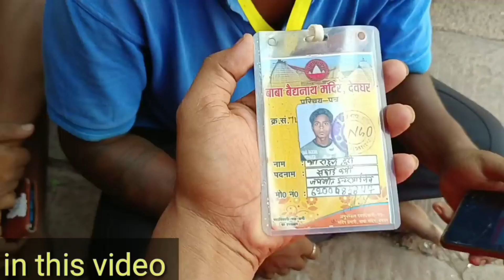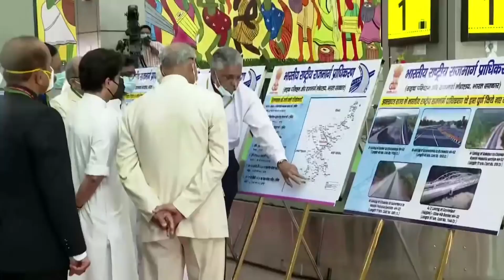12 जुलाई 2022 आज के ही दिन किए थे श्री नरेंद्र मोदी बाबा बैजनाथ में पूजा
Baidyanath dham live Instagram page

baba dham
baidyanath dham
baba baidyanath
deoghar mandir
mahadev
basukinath dham
deoghar
baba baidyanath temple
deoghar jharkhand
deoghar district
jharkhand deoghardeoghar
baba dham
babadham deoghar
shivratri deoghar
baijnath dham deoghar
travel with nikhil
baba dham mandir
jharkhand
babadham
deoghar baba mandir
baba baidyanath dham
baba dham 2023
सुल्तानगंज से देवघर कंवर यात्रा 2023
सुल्तानगंज से देवघर कांवरिया पथ 2023
कांवरिया पथ 2023
कांवर यात्रा 2023
deoghar baba baidyanath mandir 2023
deoghar budget hotel
deoghar airport news
deoghar thakurbari
deoghar hotel price
deoghar hotel
deoghar food
deoghar train
deoghar tour plan
deoghar airport
deoghar tour
deoghar city
deoghar news
baidyanath temple
history of baba baidyanath temple
om namah shivay
baba baidyanath dham deoghar
baba baidyanath temple jharkhand
baba baidyanath dham jharkhand
baba baidyanath dham live
story of baidyanath dham
baidyanath dham kanwar yatra
baba baidyanath dham express route
sawan 2023
deoghar kawariya path 2023
sawan mela
sawan mela 2023 update
shivganga ki kahani
shivganga

@Travel with nikhil